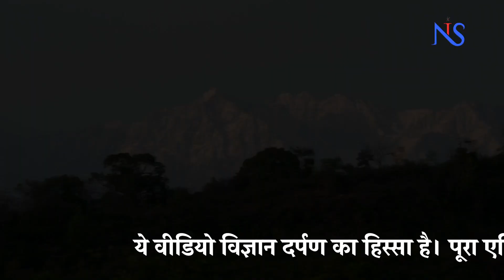Gharat - Bina Bijli Ki Atta Chakki - घराट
Gharat is a stream-based flour watermill in hilly areas. Which uses water stream energy for taking mechanical usage.